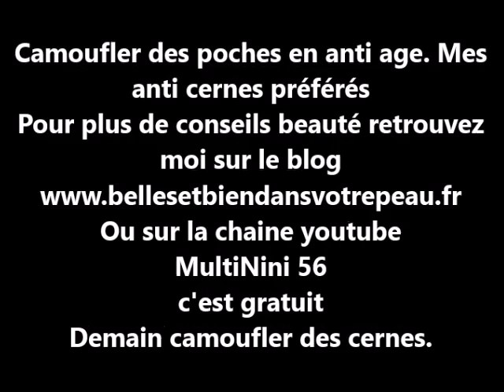Correction des pochesLes conseils beauté anti age de Nicole, esthéticienne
Correction des poches en anti age. mes anti cernes préférés
Bonjour à toutes et à tous Amis de l'anti- âge. Je suis une esthéticienne de 63 ans à la retraite. J'ai envie de partager avec celles qui en ont envie mes astuces conseils et expérience que j'ai acquis lors de ma longue carrière et qui m'a permis de garder une peau relativement en forme.Alors qui m'aime me suive et que ceux qui n'aiment ni mes conseils ni mes vidéos passent leur chemin sans perdre leur temps.
Pour vous les endroits ou vous me retrouvez
mon blog gratuit et plein de conseils avec un forum très actif
Mon adresse émail :
Tout est gratuit et si vous aimez mes vidéos cliquez sur j'aime. Merci